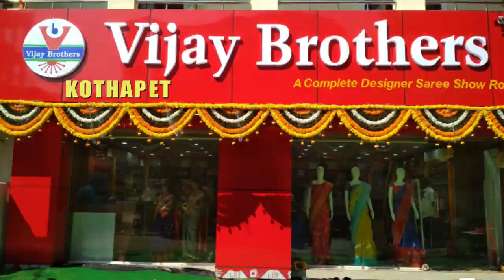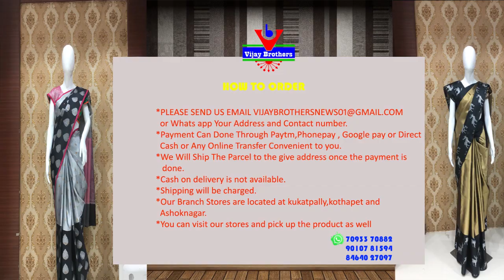Latest collections in Banarasi Designed Sarees | Kothapet Branch | EP28 | 90107 81594